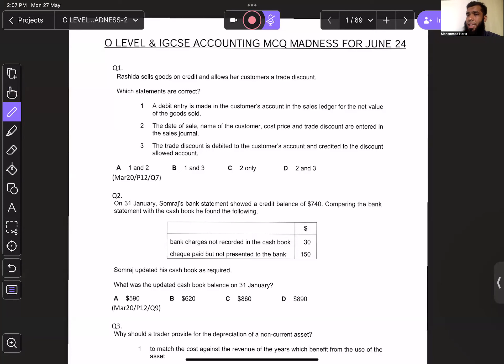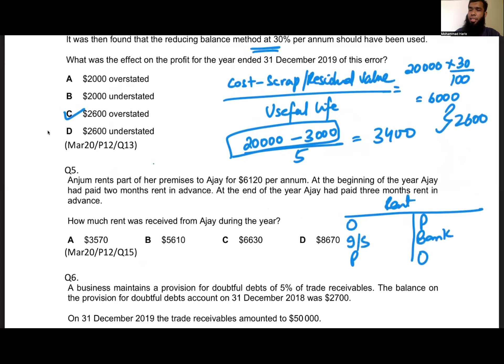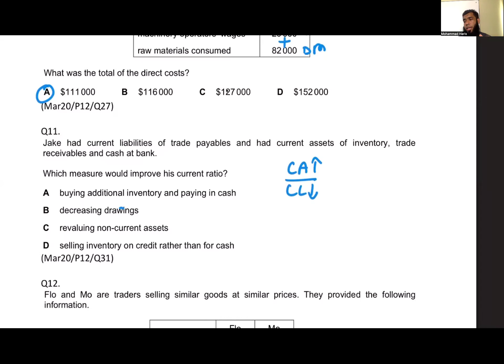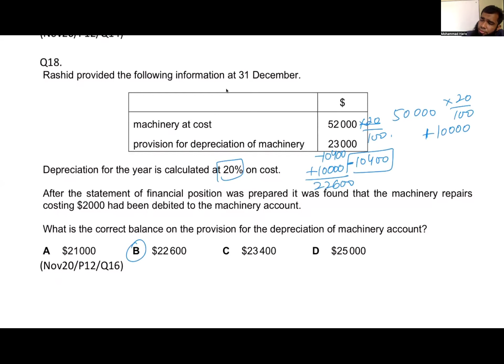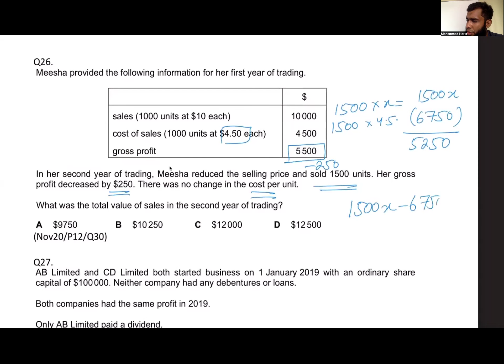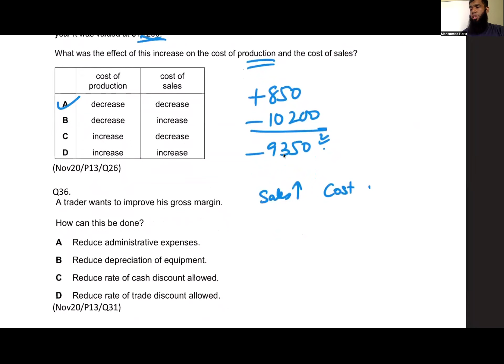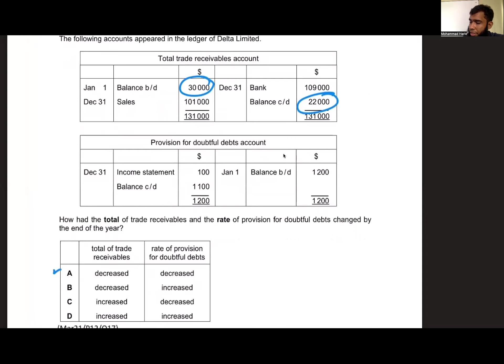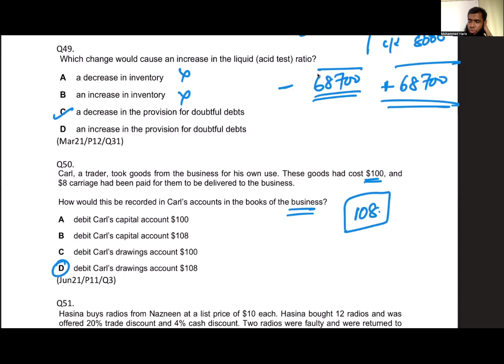IGCSE AND O LEVEL ACCOUNTING MCQ MADNESS Q1 TO Q50 (Part 1/5)